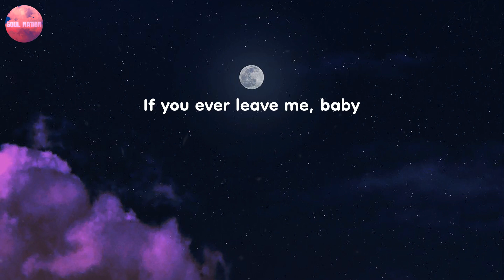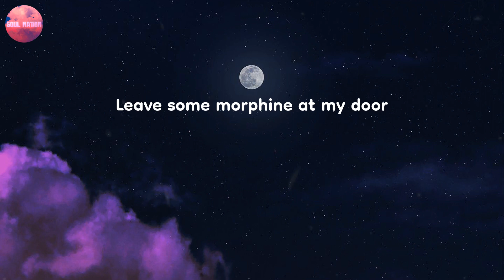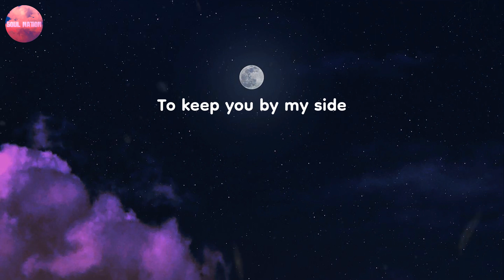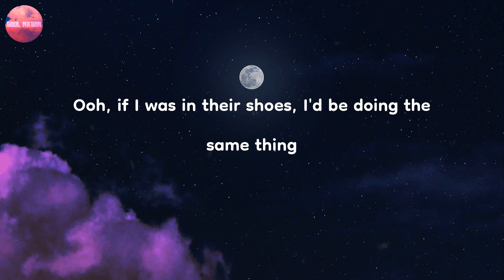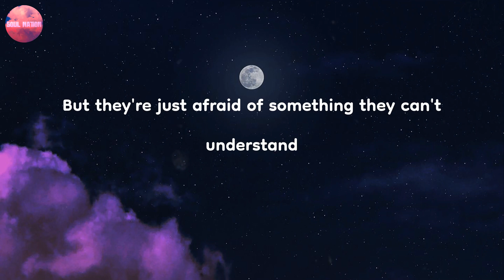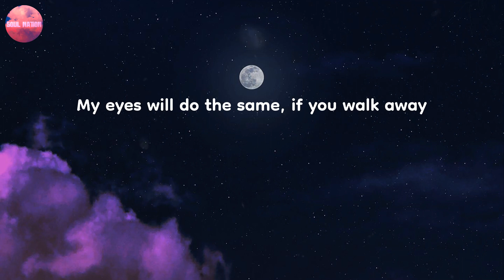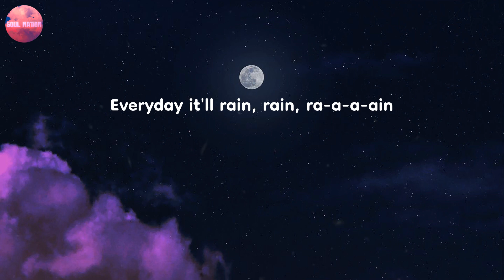Lyrics | It Will Rain - Bruno Mars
You'll hear the latest and greatest from pop, indie pop, bedroom pop, synth pop, electro pop, and Billboard hits on Soul Nation.